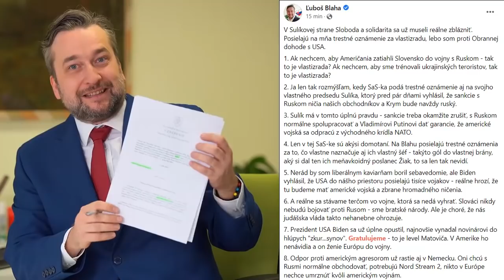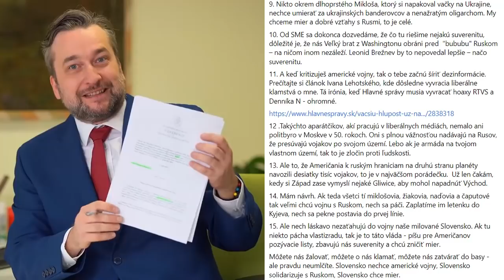Blaha čelí závažnému trestné oznámeniu za vlastizradu - "V SaSke sa museli zblázniť!" - SMER SD